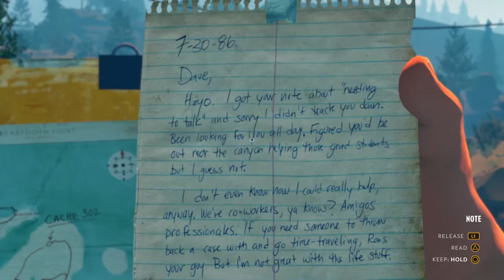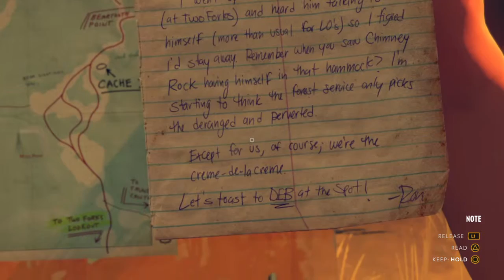Firewatch Ep 4 : Powerline Troubles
Looks like we have some trekking to do!